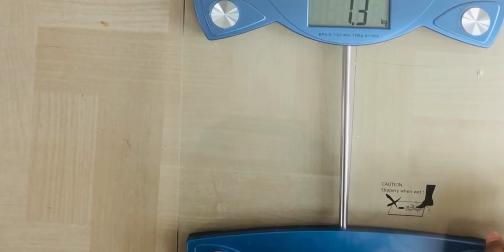Unboxing video |Guess what's inside? | Tamil vlog